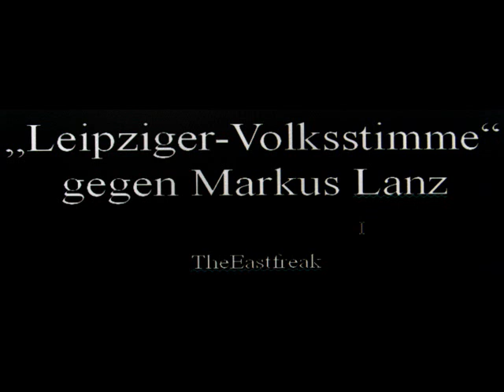"Leipziger Volksstimme" gegen Markus Lanz oder: Internetverbot für alle!